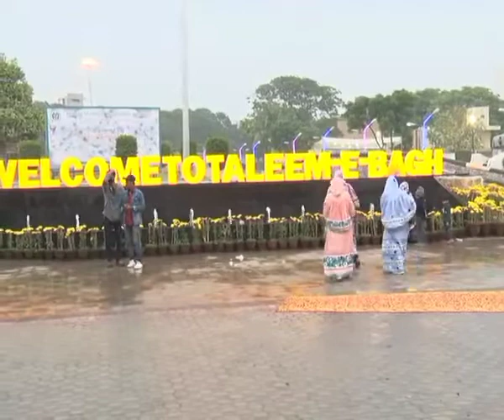Taleemi Bagh Karachi Flower Show 2022 I BEST FLOWER SHOW IN PAKISTAN I Flower Show 2022 at Karachi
Flower Show 2021 at Karachi
karachi flower market,
karachi flower show 2022,
hamara karachi flower festival,
flower shop in karachi,
flower wholesale market karachi,
flower show in karachi,
flower exhibition in karachi 2021,
flower exhibition in karachi 2022